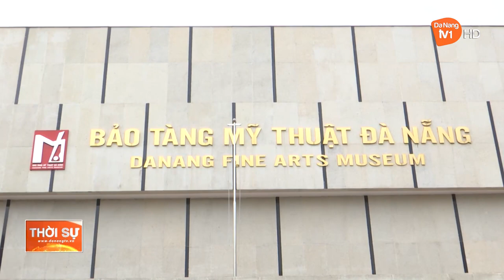ĐÀ NẴNG: ĐỂ DU KHÁCH DU XUÂN AN TOÀN, VUI TƯƠI